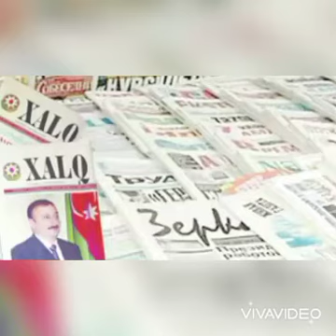Tərtər rayon MKS-nin Buruc kənd kitabxana filialı Milli Mətbuat günü münasibəti ilə videoçarx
Tərtər rayon MKS-nin Buruc  kənd kitabxana  filialı  Milli Mətbuat günü münasibəti ilə videoçarx hazırlayıb.